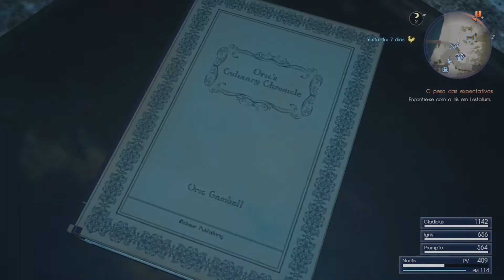JNN Games Final fantasy XV capitulo 3 parte 3 gameplay